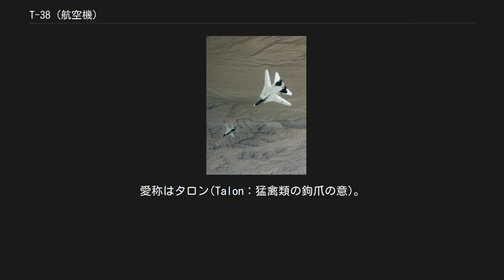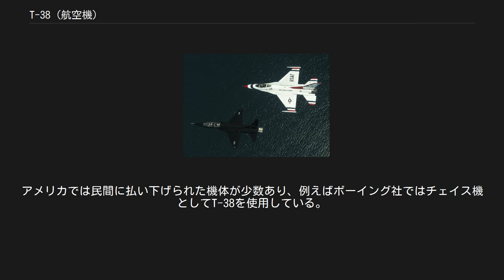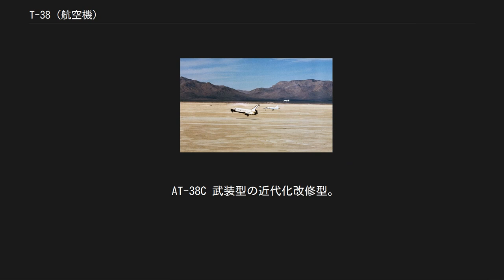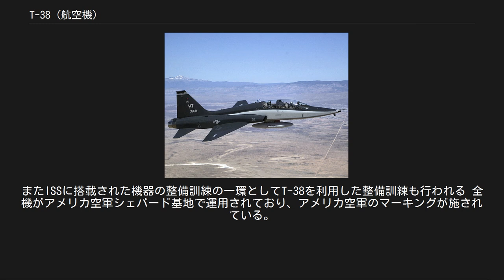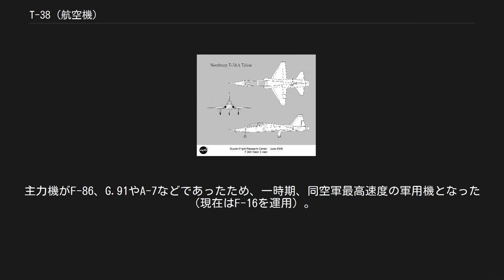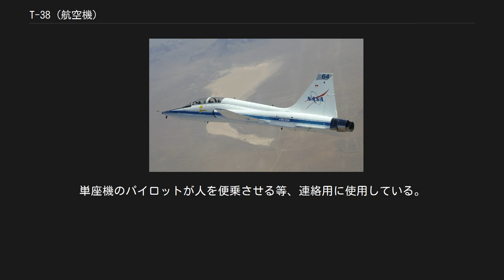T-38 (航空機)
T-38 タロン T-38A T-38はアメリカ合衆国のノースロップ（現・ノースロップ・グラマン）社が開発した練習機。
愛称はタロン(Talon：猛禽類の鉤爪の意)。
 練習機ながらアフターバーナーを装備し、超音速を発揮できる。
優秀な双発ジェットの高等練習機として高く評価され、総数1,000機以上が生産された。
 F-16との形状比較 模擬格闘戦でT-38Aを追尾するF-14 1950年代後半に入ると、実用ジェット戦闘機の高性能化が進み、従来のジェット練習機として用いられてきたT-33では性能が陳腐化してきた。
その頃、ノースロップでは自社資金でN-156計画という西側同盟国向けの軍用機開発計画を進めていた。
この計画は軽量戦闘機型のN-156Fと練習機型のN-156Tを開発するものである。
そのうち練習機型はアメリカ空軍の興味を引くこととなり、1956年にYT-38として開発契約が結ばれた。
なお、戦闘機型も1958年に同盟国供与用のF-5として開発されることになる。
 T-38はスタジアムシーティングを採用したタンデム複座、キャノピーは前後独立、主翼は低翼配置、エアインテークを胴体側面に持つという、当時の標準的な設計に纏められた。
小型軽量の機体で飛行性能が安定しており、整備性が良いため稼働率が高く運用コストも少なく済み、また双発機であるためアクシデントにも強いという特徴を持つ。
その反面、使用エンジンの燃費効率がやや悪く、また小型機ゆえに搭載力や航続距離に難があったものの、これは練習機用途としては大きな問題にはなりにくい。
音速突破も可能な高速性能を持つが、これは当時は亜音速と超音速飛行には隔絶した差があると考えられ、超音速飛行に慣熟するためには特別な訓練が必須であるとされたからである（現在では超音速飛行の練習は実機の複座型を用いれば十分であると考えられ、超音速飛行能力を持つ純練習機は廃れる傾向にある）。
このため安全性も考慮された設計になっており、センチュリーシリーズにさえ取り入れられていなかった当時の先進的な操縦システムも導入されていた。
 F-16より小型軽量の機体に推力重量比の高いエンジンを搭載し、練習機であるためクセがなく扱いやすい操縦特性となっていることから、中高速域での運動性能は第4世代機と比較しても遜色がない。
そのため、過去にアメリカ空軍のアグレッサー部隊で使用されたほか、戦闘機導入基礎課程（IFF）で基礎的な戦技の導入教育に使用されている。
アメリカ空軍で行われた模擬格闘戦において最新鋭のF-22に撃墜判定を出したこともあるなど、技量次第では第5世代機にも対抗しうる能力を有する。
 部隊配備は1961年から開始され、アメリカ空軍の他、同空軍にパイロットを派遣して訓練を行なっている西ドイツ空軍も使用した（アメリカ国籍マークを付けて、同国内で使用）。
しかし輸出は、純粋な練習機にとどまる本機よりも、ドッグファイトや対地攻撃もこなせる実用機として使用できる姉妹機・F-5戦闘機（の複座型）の方が圧倒的に多かったため、本機の輸入国はポルトガル、台湾、韓国（T-50が完成するまでのつなぎとしてアメリカ空軍からリース）、トルコに留まった。
生産は1972年まで行われ、生産機数は1,187機。
また1975年より130機程度が、武装可能で攻撃訓練にも対応したLIFT（戦闘機前段階練習機）型のAT-38Bに改造された。
 2001年よりアメリカ空軍は既存のT-38Aを改良したT-38Cの導入を進めている。
アビオニクスの改良によりグラスコックピット化された操縦席にはヘッドアップディスプレイも備わり、エンジンのメインモジュールが交換され、機体側のエアインテークも改良された。
アメリカ空軍は主翼の交換も検討している。
 アメリカ航空宇宙局ではテキサス州ヒューストンのエリントン・フィールドに配備しており、宇宙飛行士の飛行体験訓練や連絡機として使用されている。
アメリカでは民間に払い下げられた機体が少数あり、例えばボーイング社ではチェイス機としてT-38を使用している。
 姉妹機F-5Aの複座（練習機）型であるF-5Bは、T-38の機首を流用したため外見が非常に似ているが、固定機関砲がない点を除けばF-5Aと同様の武装が装備できる軽攻撃機兼用型で、エンジンも作戦用途向けにより強力なものが使用されている。
 2000年代から老朽...